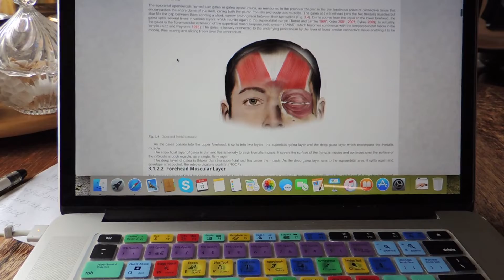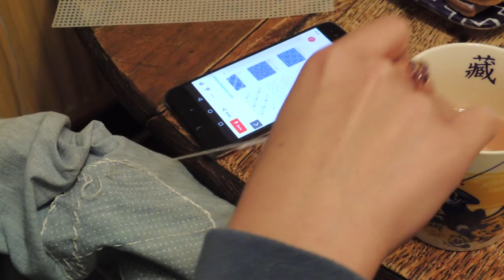QUARANTINE - WEEK TWO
My two weeks quarantine has finished yesterday. I've done so many things around the house and garden. Filmed another 2 episode for my Russian survival guide.
I did some shopping this afternoon and now have enough supply for another 2-3 weeks.
Papers said 6000 lives gone and I am aiming to stay put till it all over. Have more projects for Brighton Studios TV to film.
Stay put, have a positive frame of mind, be strong.